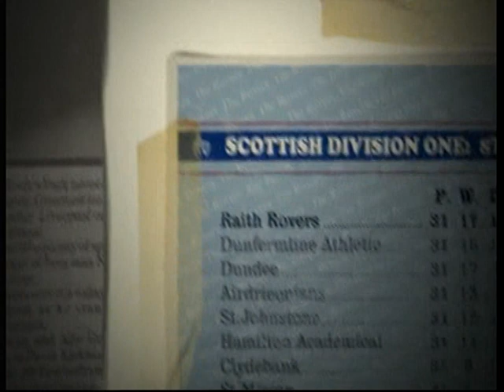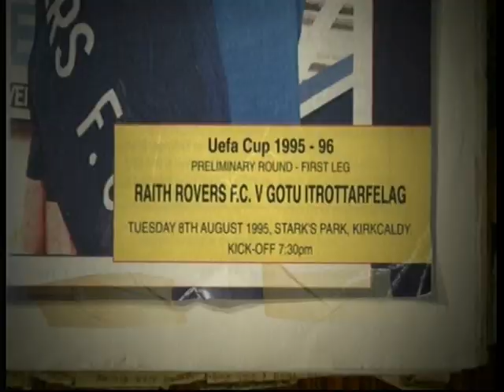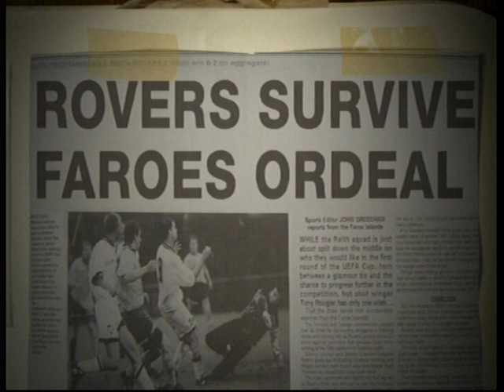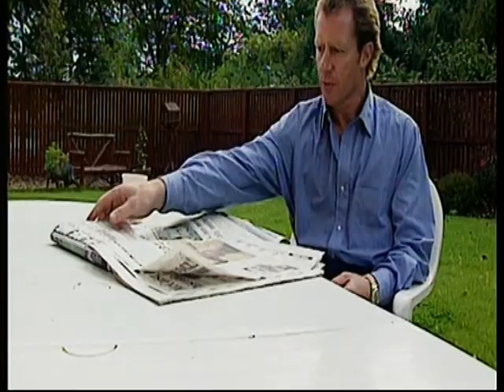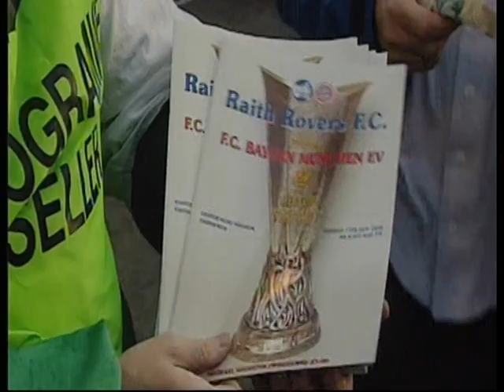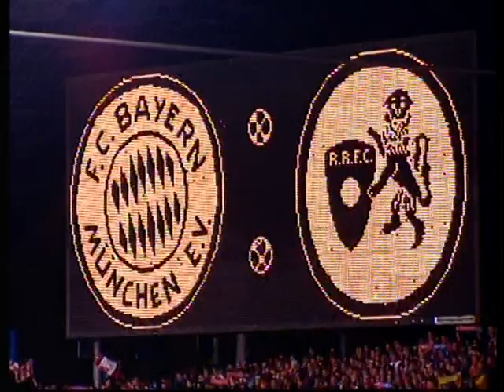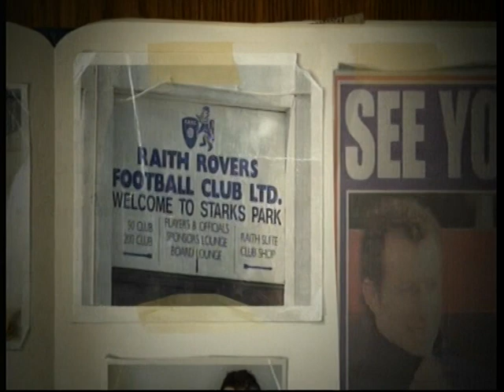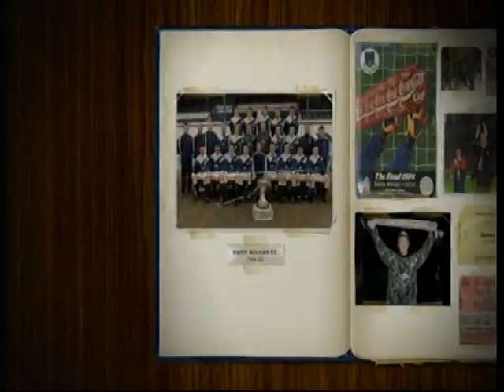Raith Rovers That Was The Team that was Part 2